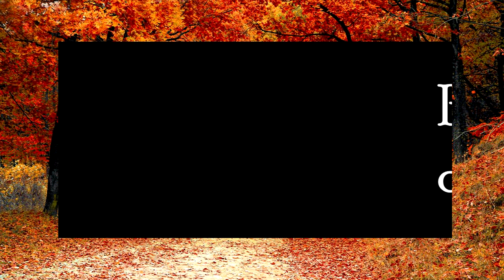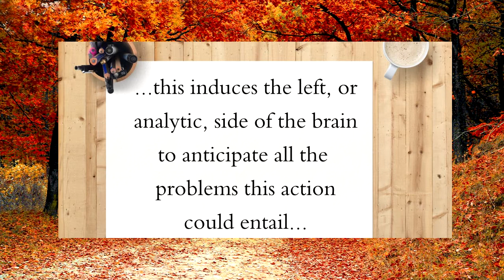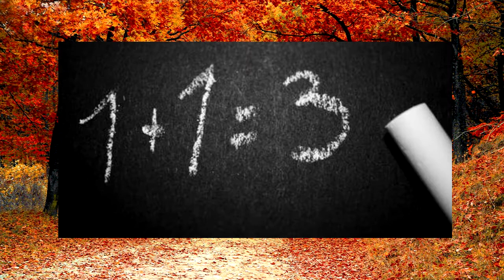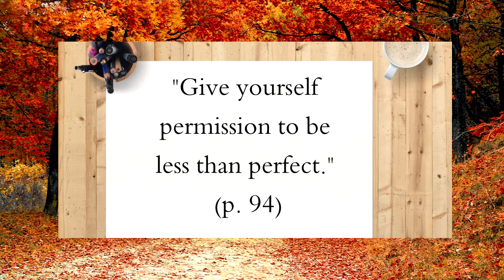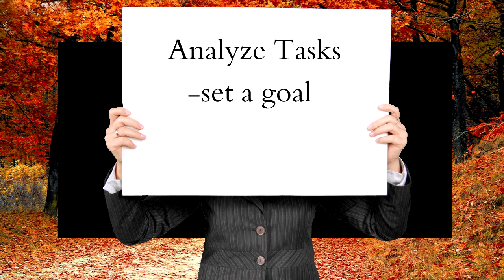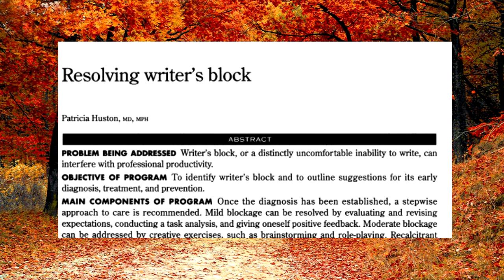How to Destroy Writer's Block!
Do you think you’re experiencing writer's block? Don’t worry, this video should provide you with the information you need to destroy white page terror!

J.K. Picture by:  Mike Marsland Getty Images